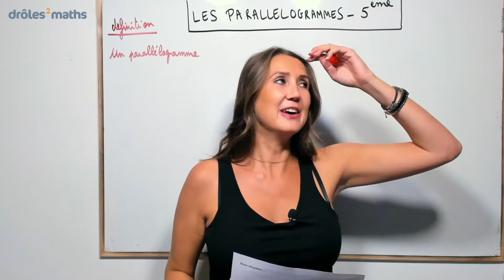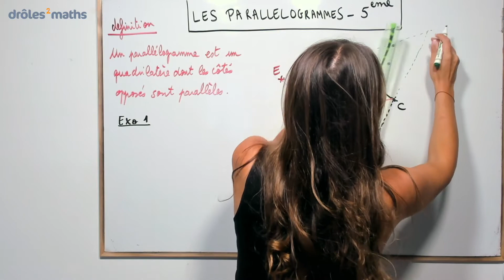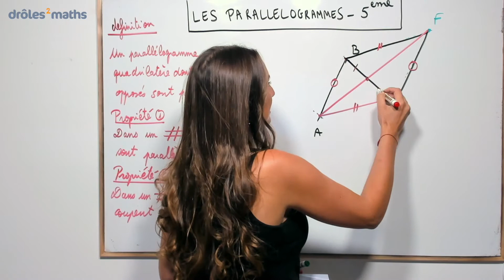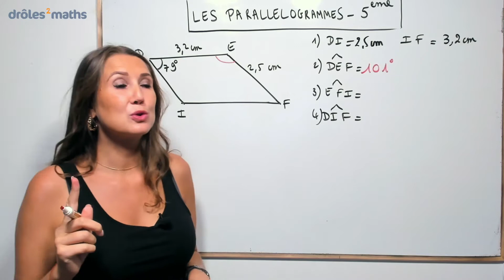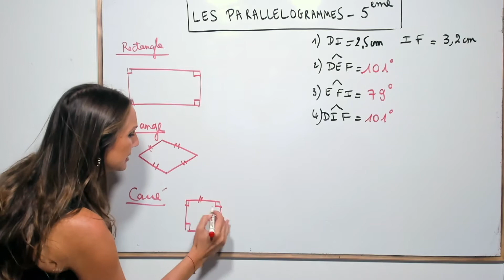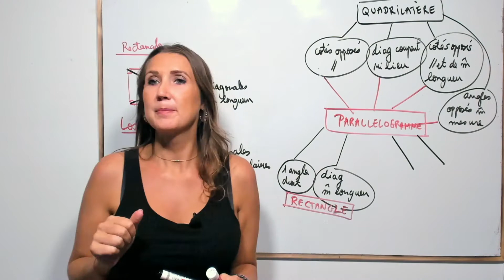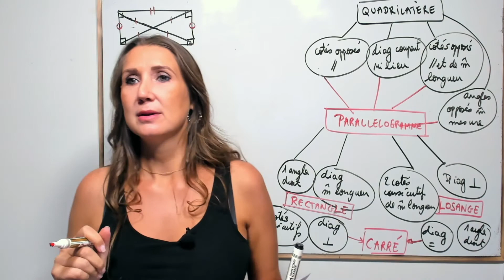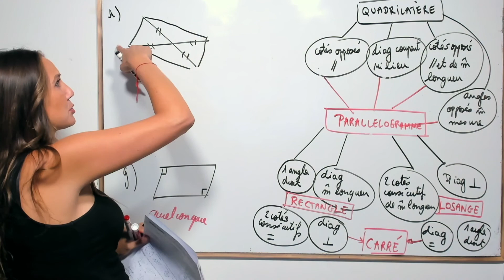Replay Cours 5e - Les parallèlogrammes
Dans ce replay, je t'apprends :

1. à définir un parallélogramme
2. à tracer un parallélogramme en respectant l'ordre des lettres
3. les différentes propriétés d'un parallélogramme
4. à appliquer ces différentes propriétés sur des exercices
5. à reconnaitre les parallélogrammes particuliers (rectangle, losange, carré)
6. les différentes propriétés de ces parallélogrammes particuliers

Bon cours 😊